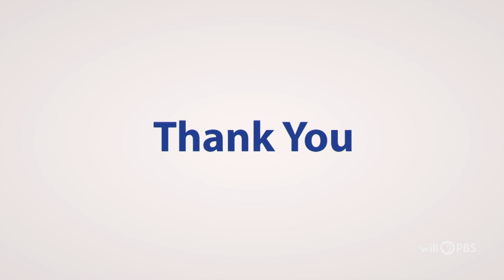PBS Program Break (2021 WILL-DT1)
4pm program break on PBS - Recorded September 29, 2021 from WILL-DT1

Recorded from an antenna - Uploaded by TPBSG

This video was recorded as part of my personal collection of TV/video recordings. Please request permission to copy, download, edit, or otherwise redistribute this recording.